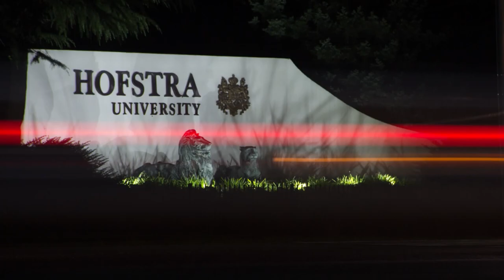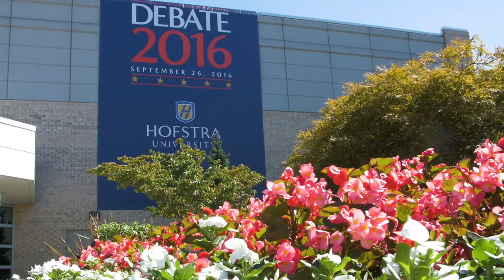This is Hofstra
Founded in 1935 with approximately 800 students and four programs of study, Hofstra has evolved into a world-class private university where nearly 11,000 students choose from hundreds of program options in the liberal arts and sciences, health professions and human services, nursing and physician assistant studies, medicine, honors studies, business, communication, education, engineering and applied science, and law.